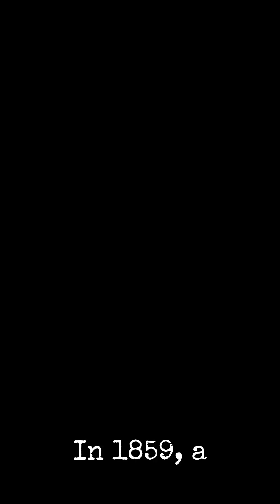The Day the Sun Attacked Earth | History's Most Dangerous Solar Storm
In 1859, a solar storm so powerful hit Earth that it set technology on fire and lit up the night sky. It was called the Carrington Event, and if it happened today, it could knock us back to the dark ages. What would you do without the internet?